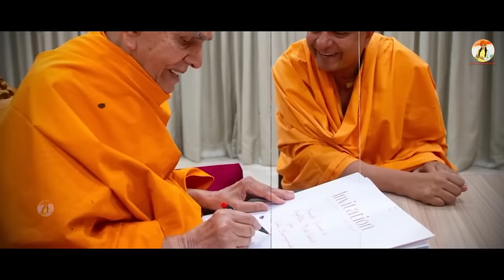Chalo Ayodhya Shree Ram Ne Bulaya Hai - Kavi Songh | Ram Bhajan | New Hindi Bhajan 2024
Kavi Singh presents new hindi bhajan - Chalo Ayodhya Shree Ram Ne Bulaya Hai

Title - Chalo Ayodhya Shree Ram Ne Bulaya Hai
Singer - Kavi Singh
Lyrics & Composition - Kavi Singh
Label - Kavi Singh

Make Reel On"Chalo Ayodhya Shree Ram Ne Bulaya Hai":-

♪ Amazon Music